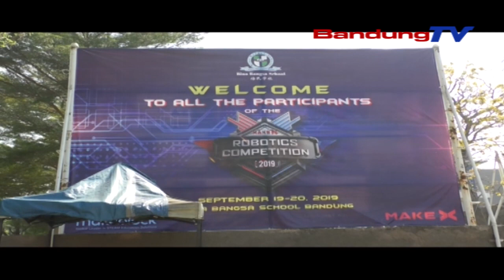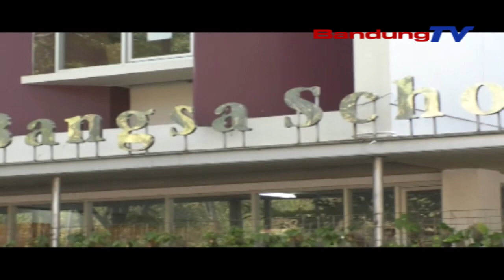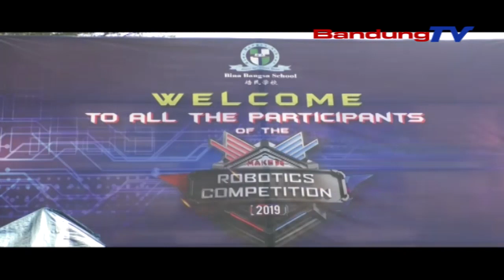Make X Robotic Competition 2019 Kembali Digelar Di Bandung